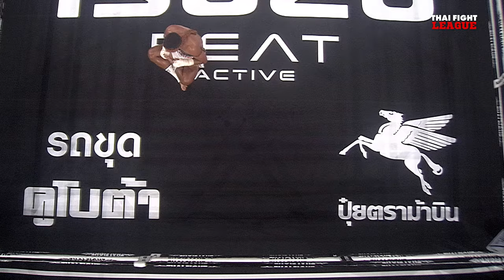ก้องนภา ศรีมงคล VS ฉลามดำ ที.บี.เอ็ม.ยิม | THAI FIGHT LEAGUE #40 | ไทยไฟท์ลีก #40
THAI FIGHT LEAGUE วันอาทิตย์ 26 พฤษภาคมนี้ ศึก ISUZU THAILAND CHAMPIONSHIP มาเดือดระอุกับ ตัวแทนทีมภาคเหนือ ปะทะ ตัวแทนทีมภาคใต้ ในรุ่น 65 กก.”กล้าศึก ส.รัตนพล” พร้อมเดือด “สิงห์ทอง ส.ยิ่งเจริญการช่าง” แล้วเดือดต่อกับ ตัวแทนทีมอีสานเหนือ ปะทะ ตัวแทนทีมภาคตะวันออก ในรุ่น 67 กก. ”ก้องนภา ศรีมงคล” แลกเดือด “ฉลามดำ ที.บี.เอ็ม.ยิม” รวมถึงคู่มวย SUPER FIGHT พร้อมการกลับมาของ “สุขสวัสดิ์ แสงมรกต” แชมป์อีซูซุคัพ คนล่าสุด